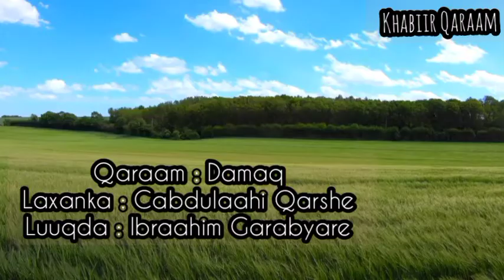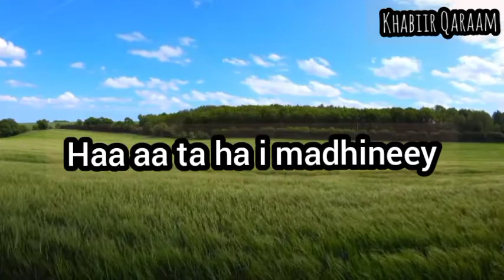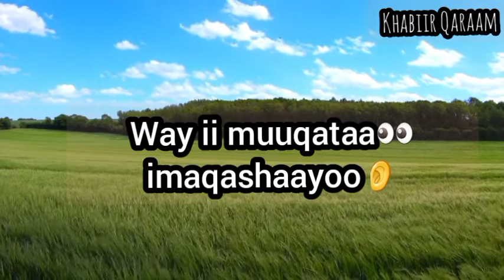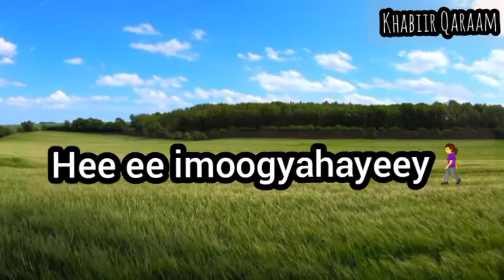Ibraahim Garabyare oo kawaramaya Laxamadu intay dhan yihiin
Cajiladani Waxa ugu muhiimsan ee aan u soo galiyay Waa inaan in badan ka ogaano Laxamada Qaraamku Tira ahaan intay le eg yihiin Waxaana Inoo ga warming doona Ibraahim Garabyare oo ah Ragii Ka horeeyay kooxdii Walaalaha Hargaysa Wuxuuna inoo sheegaya in laxamadu gaadhayeen ilaa 63 Laxan ama 64 Cod sida inta badan la sheeg sheego Waxaan ku sii dari lahaa Marka lagu sii daro Laxamada is badbadala Sida Raaxeeye, Murug, Banaadiri inay Gaarayaan ilaa 70 Cod.
marka arinta Laxamadu intaas bay ku dhan tahay halaga seexdo Sida Ibraahim Garab Yare inoo sheegayba.
Sidoo kale sawirkan Caaqibada leh oo aan joray meel kale ugu arag waxaa ila wadaagat sxbky Ismaaciil Dubad Mahad Badan adna wll.